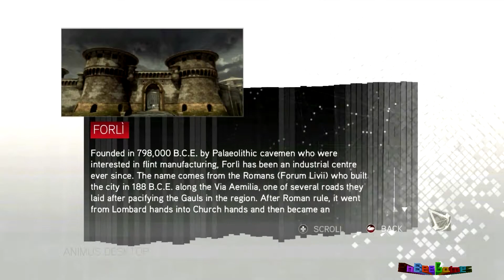Assassin's Creed 2 #68 - Forlì - Let's Play AC 2 | HD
►►► SOCIAL MEDIA◄◄◄